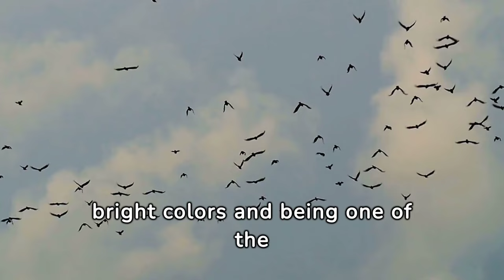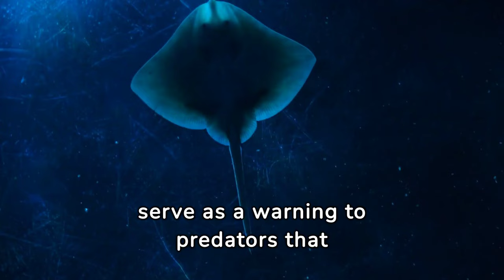"The 25 Most Venomous Animal Species in the World"/ExploreEarthly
Welcome to my immersive YouTube channel, where exploration meets mystery, islands unfold as undiscovered paradises, and travel becomes a unique journey of discovery. I'm passionate about unveiling the secrets of the most mysterious destinations on our planet, particularly those hidden among the breathtaking paradisiacal islands scattered worldwide.

"Dive into the world of venom with this comprehensive guide to the 25 most lethal animal species on the planet. From venomous snakes to poisonous marine creatures, learn about the dangers lurking in every corner of the natural world, and how to protect yourself from their toxic threats."

Join me on this captivating journey, as we delve into the mysterious atmospheres of untouched locales, explore remote islands, and experience the adventure of travel discovery. Through breathtaking visuals and compelling stories, my channel is designed for those seeking inspiration in mystery, beauty, and exploration.

Together, we'll uncover the unexpected, from the allure of unknown islands to the most thrilling travel adventures. Each video is an invitation to explore the most intriguing nuances of our world, capturing the hidden magic of secret paradises and revealing the enchantment of places many have never seen.

I'm excited to share travel tips, exclusive guides, and local secrets, offering an authentic immersion into the culture and beauty of the destinations we traverse. This is not just a channel but a community of modern explorers sharing a passion for discovery and wonder in the face of mysterious places.

The tags "mysterious," "islands," "paradise," "travel discover" are the essence of our content, guiding us on an endless journey in search of hidden paradises. Step into the world of exploration, where mystery and beauty intertwine in every corner of the globe.
28: The World's Most Aggressive Animals Unleashed"/ExploreEarthly